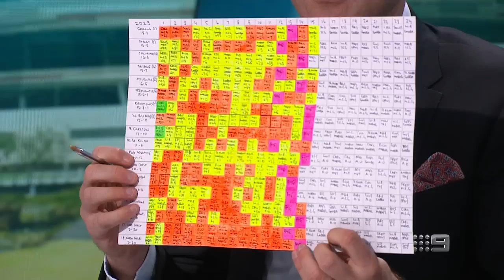'He's the key': Nathan Brown's huge call on rising Brisbane forward - Sunday Footy Show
Nathan Brown says Eric Hipwood is the key to Brisbane's flag hopes, but he must improve the gap between his best and worst.